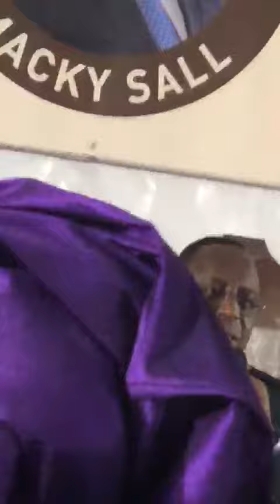p Macky Sall Pulvar REK